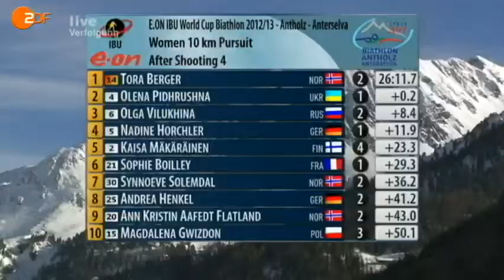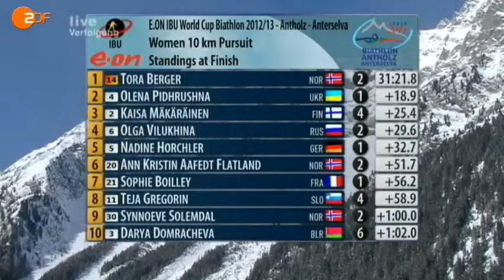DEU \ 2012-2013 IBU World Cup Biathlon 6 Antholz 3 Pursuit Women (3 of 3)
E.ON IBU WORLD CUP 6 BIATHLON - Antholz-Anterselva (ITA)
Women 10 km Pursuit

1 14 yr BERGER Tora NOR 0+1+1+0 2 0.0
2 4   PIDHRUSHNA Olena UKR 0+0+0+1 1 +18.9
3 2   MÄKÄRÄINEN Kaisa FIN 0+0+2+2 4 +25.4
4 6   VILUKHINA Olga RUS 1+0+0+1 2 +29.6
5 5   HORCHLER Nadine GER 0+1+0+0 1 +32.7
6 20   FLATLAND Ann Kristin Aafedt NOR 0+2+0+0 2 +51.7
7 21   BOILLEY Sophie FRA 0+1+0+0 1 +56.2
8 11   GREGORIN Teja SLO 0+0+1+3 4 +58.9
9 30   SOLEMDAL Synnoeve NOR 1+0+1+0 2 +1:00.0
10 3   DOMRACHEVA Darya BLR 1+1+2+2 6 +1:02.0
11 15   GWIZDON Magdalena POL 2+0+1+0 3 +1:02.4
12 25   HENKEL Andrea GER 0+0+1+1 2 +1:05.5
13 10   SOUKALOVA Gabriela CZE 0+1+1+1 3 +1:22.1
14 1   KUZMINA Anastasiya SVK 1+3+1+2 7 +1:30.6
15 9   ZAITSEVA Olga RUS 0+0+2+2 4 +1:41.2
16 12   GASPARIN Selina SUI 1+0+2+0 3 +1:46.5
17 8   OBERHOFER Karin ITA 1+1+0+3 5 +1:53.5
18 22   SKARDINO Nadezhda BLR 0+0+0+1 1 +1:56.0
19 39   HILDEBRAND Franziska GER 0+0+0+1 1 +2:11.5
20 24   GEREKOVA Jana SVK 1+1+1+2 5 +2:26.5
21 29   WIERER Dorothea ITA 0+2+0+1 3 +2:26.7
22 13   PALKA Krystyna POL 0+2+2+1 5 +2:32.9
23 47   VITKOVA Veronika CZE 0+1+1+0 2 +2:37.8
24 27   GONTIER Nicole ITA 1+1+3+0 5 +2:40.7
25 23   NOWAKOWSKA-ZIEMNIAK Weronika POL 1+0+1+1 3 +2:47.5
26 7   DORIN HABERT Marie FRA 1+1+2+3 7 +2:47.5
27 44   SCHWABL Iris AUT 0+2+0+0 2 +2:58.1
28 38   PONZA Michela ITA 1+0+0+0 1 +2:59.6
29 54   ECKHOFF Tiril NOR 0+0+2+1 3 +3:11.7
30 28   SEMERENKO Valj UKR 0+1+1+2 4 +3:23.5
31 16   GASPARIN Elisa SUI 1+1+0+2 4 +3:29.1
32 37   BONDAR Iana UKR 0+1+1+1 3 +3:33.3
33 26   BOLLIET Marine FRA 1+2+1+1 5 +3:35.9
34 59   HAMMERSCHMIDT Maren GER 0+0+0+1 1 +3:56.0
35 34   MALI Andreja SLO 0+2+0+1 3 +4:05.6
36 48   SOULIE Laure AND 0+0+1+1 2 +4:11.2
37 18   COOK Annelies USA 1+1+2+3 7 +4:18.7
38 52   ZAGORUIKO Anastasia RUS 1+1+1+0 3 +4:18.8
39 46   STUDEBAKER Sara USA 1+1+2+0 4 +4:35.5
40 40   RUNGGALDIER Alexia ITA 2+0+1+2 5 +4:39.2
41 58   ZHANG Yan CHN 0+0+1+2 3 +4:48.4
42 36   HOJNISZ Monika POL 2+1+1+2 6 +5:03.5
43 51   SCHREMPF Romana AUT 2+1+2+1 6 +5:06.4
44 49   DUNKLEE Susan USA 1+2+1+3 7 +5:06.8
45 56   KOCHER Zina CAN 2+1+0+3 6 +5:13.8
46 31   LAUKKANEN Mari FIN 0+3+2+2 7 +5:19.6
47 53   MATTSSON Elin SWE 0+0+2+3 5 +5:26.0
48 57   YURLOVA Ekaterina RUS 1+1+1+4 7 +5:51.8
49 55   VAILLANCOURT Audrey CAN 1+1+0+0 2 +6:11.2
50 41   SONG Chaoqing CHN 1+4+0+1 6 +6:16.3
51 45   BURDYGA Natalya UKR 1+1+2+2 6 +6:32.5
52 33   USANOVA Darya KAZ 4+3+1+2 10 +7:16.4
53 50   STROEMSTEDT Anna-Karin SWE 2+2+1+3 8 +8:23.5
DNS 17   HORN Fanny Welle-Strand NOR
DNS 19   BRUNET Marie Laure FRA
DNS 32   KALINCHIK Liudmila BLR
DNS 35   DZHYMA Juliya UKR
DNS 42   LEHTLA Kadri EST
DNS 43   KHRUSTALEVA Elena KAZ
DNS 60   YURLOVA Daria EST